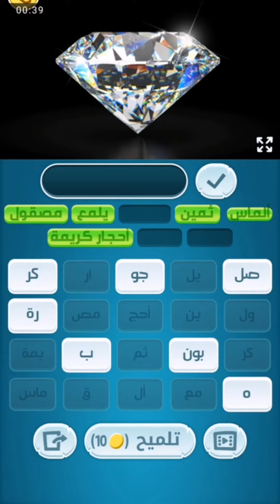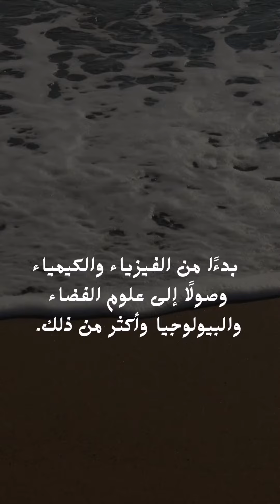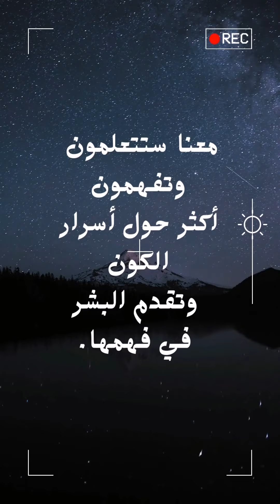كلمات كراش65 - كلمة كراش65 - حل كلمات كراش65